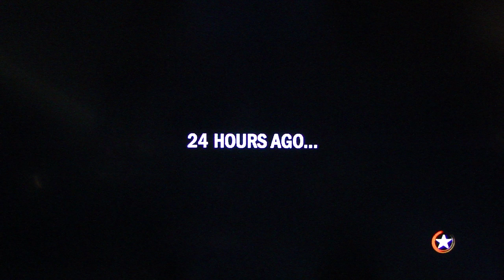Captain America playthrough pt1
This is my playthrough of the movie tie-in game, Captain America: Super Soldier, with live commentary on the Xbox 360.